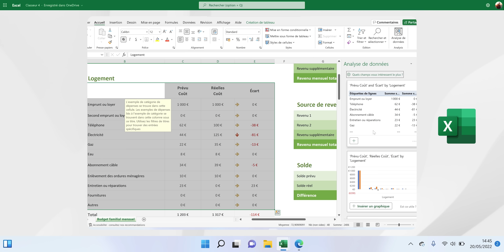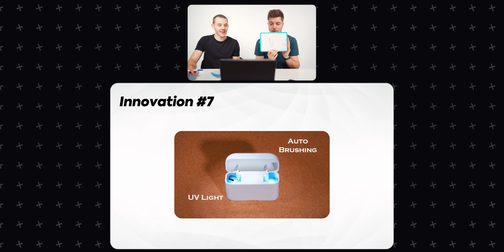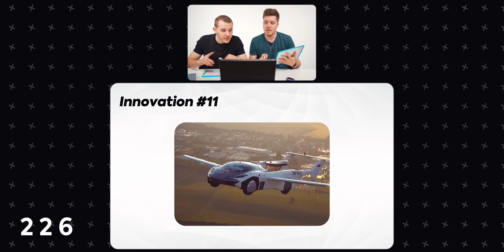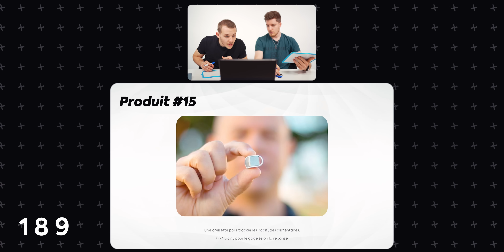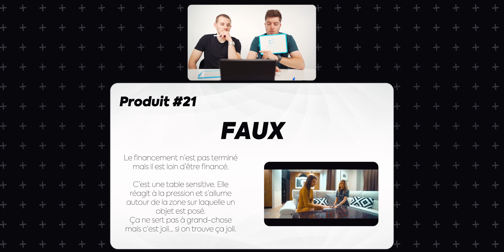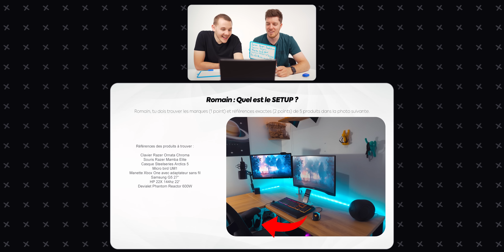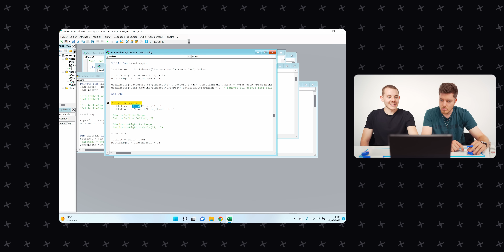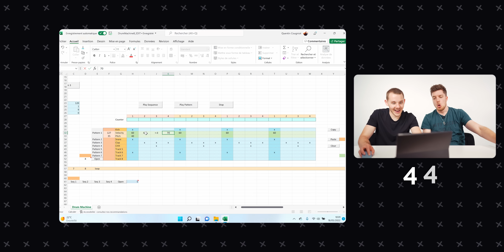DEVINE LE SETUP ! // 365sec Chrono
On devine des SETUPs, la cryptomonnaie en chute libre, un SUV Ferrari est-ce VRAI ou FAUX ? C'est le défi en 365sec Chrono qu'on s'est lancé avec Romain Lanéry avant de découvrir des challenges exclusifs.

Cette vidéo est réalisée en collaboration avec Microsoft 🙏🏻
Co-production Emakina/Influx.

Le fameux Dog Umbrella

La cryptomonnaie en chute libre ? // 365sec Chrono : VRAI ou FAUX feat. Romain Lanéry
Ces PRODUITS Tech sont VRAI ou FAUX ?! feat. Romain Lanéry
Quel est le SETUP, Ferrari, cryptomonnaie : 365sec Chrono : VRAI ou FAUX feat. Romain Lanéry